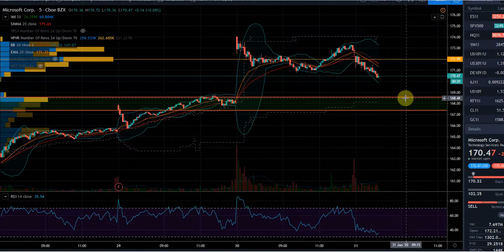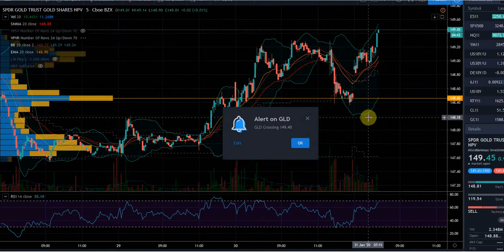Microsoft Stock After Earnings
Is it a good time to go long Microsoft stock? It rallied a lot so is it a good time to short MSFT? Let's check it out.
Nothing here is a recommendation to trade. We are here to learn.